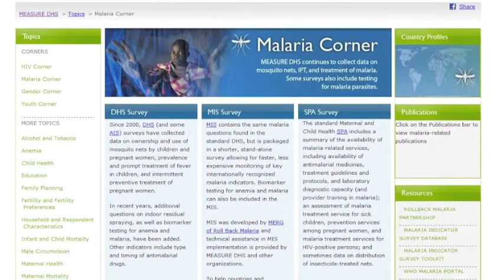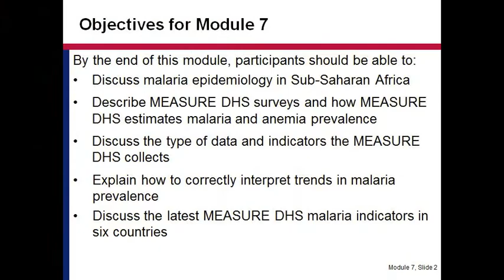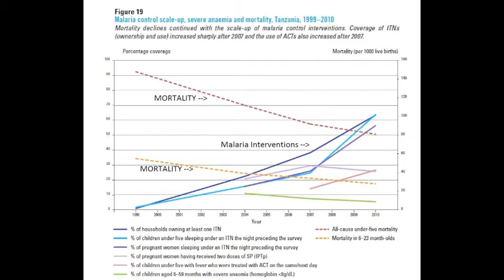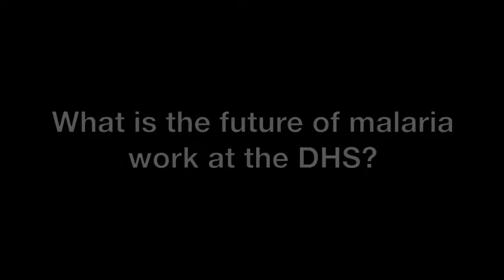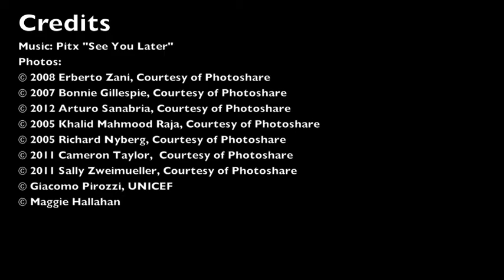Malaria Q&A with DHS Malaria Analyst, Dr. Lia Florey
Malaria Analyst Dr. Lia Florey answers questions about malaria surveys, PMI and more in honor of World Malaria Day.